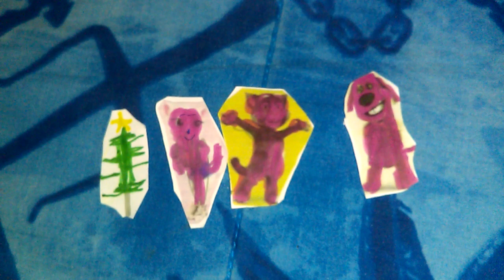I Switch Into My New Look For December 2018